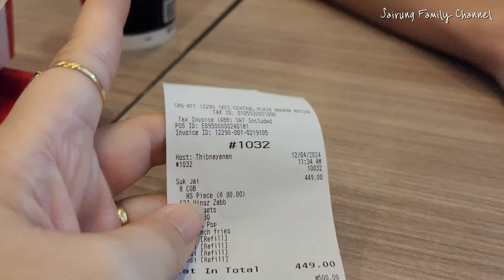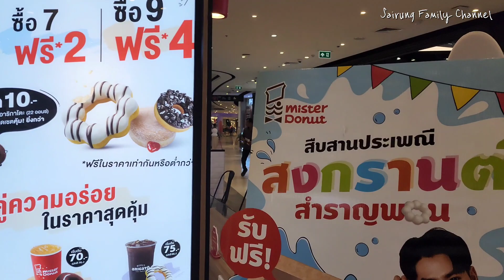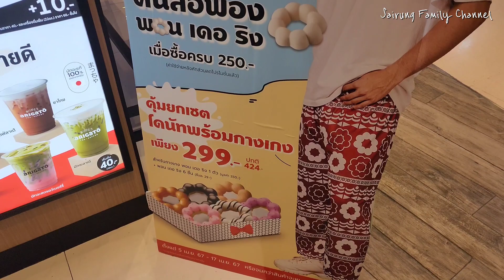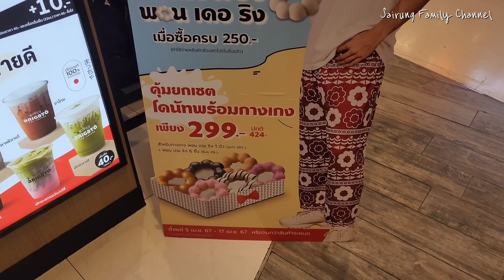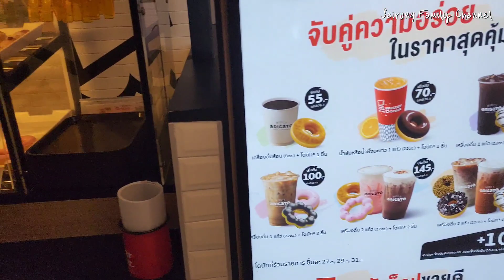VLOG 💕EP.32 A day in my holiday | ไก่ทอด🍗 โดนัท🥯 การ์ดยูกิ🃏 เสื้อผ้า👖 เฮฮากับครอบครัว👨‍👩‍👦‍👦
วันนี้มีความสุขมาก อยู่ครบทุกคนพร้อมหน้า เป็นช่วงเวลาที่อบอุ่นใจที่สุด รักทุกคนนะคะ🥰